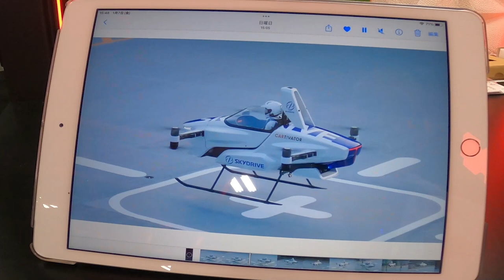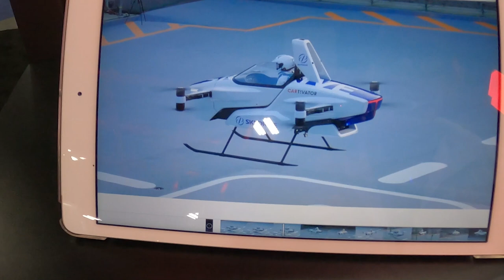El 'carro volador' Japonés. El nuevo Sky Drive | skydrive ces2022 ces | JuanDeAvilaMx